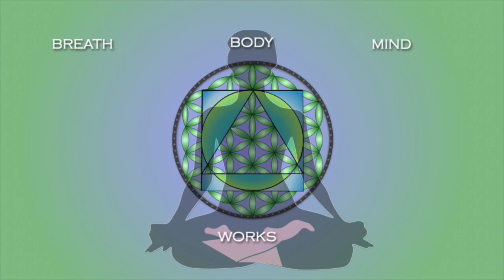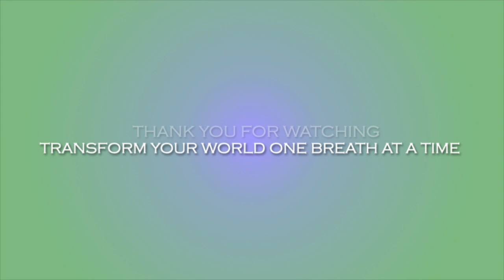Dlaczego nasze ciało jest ważne w procesie odkrywania siebie?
Rozmawiam z Anią Matuszkiewicz, nauczycielką Jogi Kundalini, dlaczego nasze ciało jest ważne w procesie uzdrawiania emocji, odkrywania siebie.
Co się dzieje w czasie sesji terapeutycznych, gdzie angażujemy ciało i dlaczego sama praca z psychologiem czy duchowym przewodnikiem jest ważna ale często nie wystarcza.
Bessel Van Der Kolk w swojej książce "Strach ucieleśniony. Mózg, umysł i ciało w terapii traumy" pięknie pisze "Trauma bierze w posiadanie nasze ciała. [...] By coś naprawdę zmienić, ciało musi nauczyć się, że niebezpieczeństwo minęło, a ono może zacząć żyć w teraźniejszości."

Anna Matuszkiewicz - nauczycielka jogi, terapeutka holistyczna pracująca w obszarze rozwoju osobistego i świadomości.
Stworzyła Strefę Bycia, żeby inni mogli stanąć w prawdzie przed sobą i świadomie tworzyć swoje życie, z potrzeby wsparcia procesów zmian na Ziemi i w ludziach, z potrzeby dzielenia się drogą, którą przeszła i wsparcia innych w ich osobistej transformacji.

Aisha Archer - certyfikowana terapeutka ciała i oddechu, absolwentka Akademii Kinesiologii Systematycznej w Londynie oraz praktyk metody Biodynamicznego Oddechu i Usuwania Traum (BBTRS®) uwielbia inspirować ludzi i pracować z nimi tak, aby mogli połączyć się na nowo z mądrością swoich ciał, dotknąć emocji i przetransformować swoje życie - jednym oddechem na raz, z miłością do siebie.